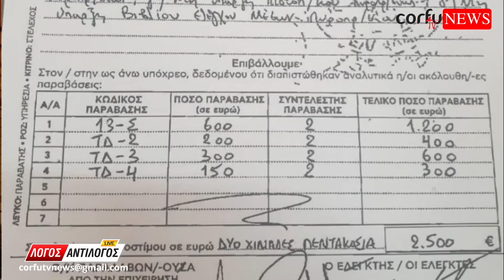Τώρα θυμήθηκαν ότι δεν έχει πυρασφάλεια το Δημοτικό θέατρο! Επέβαλε η ΠΥ πρόστιμο.